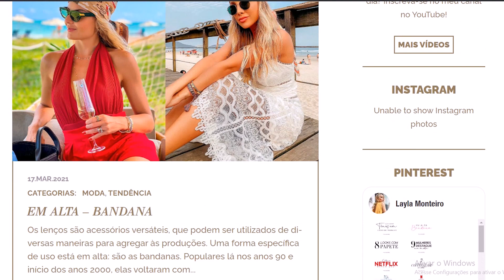Profissão INFLUENCER: Dicas para quem está começando | Layla Monteiro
Tem vontade de se tornar influenciador (a) ou está começando na carreira? Separei 7 dicas para ajudar vocês!